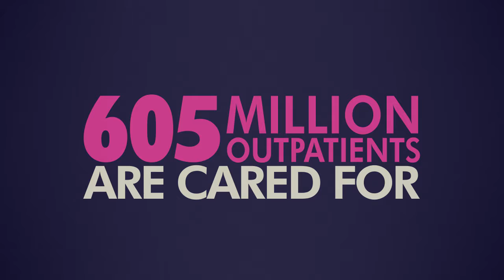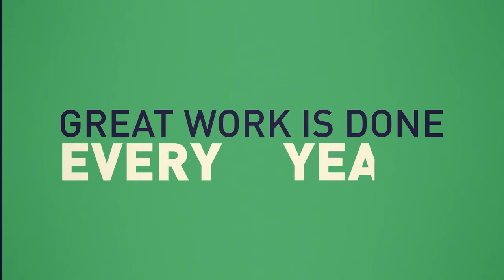The Power of One We CARE We VOTE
A statewide initiative to empower and educate health care workers about what’s at stake for Kansas hospitals this election year. The campaign encourages hospital employees to vote in the 2018 election to show elected officials and candidates that we care – for our patients, our communities, and our local and state economies.